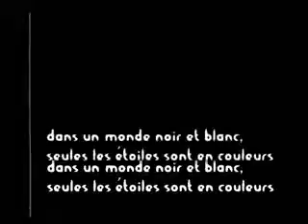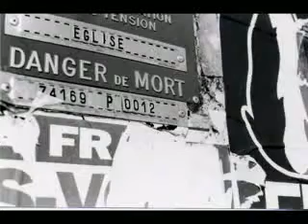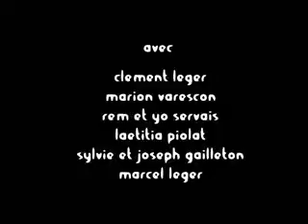J'ai Vomi Dans Mes Cornflakes Court Metrage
Si tous les enfants veulent devenir astronautes,
c'est pour se barrer de cette Terre où ils devront vivre toute leur vie... De Pierrick Servais, Narré par François Muller